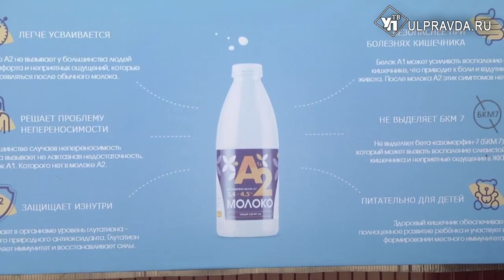На животноводство и лизинг. Депутаты в первом чтении утвердили проект аграрного бюджета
На прошлой неделе представили проект бюджета для сельского хозяйства на 2024 год, депутаты ЗСО отправили программу на доработку. Новый комитет состоялся сегодня, к чему пришли депутаты и аграрии – в нашем сюжете.